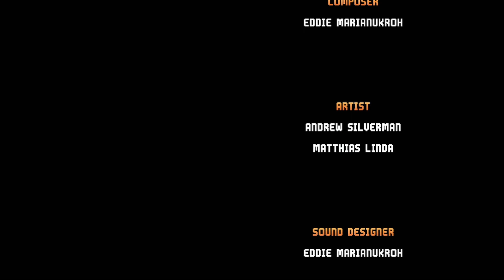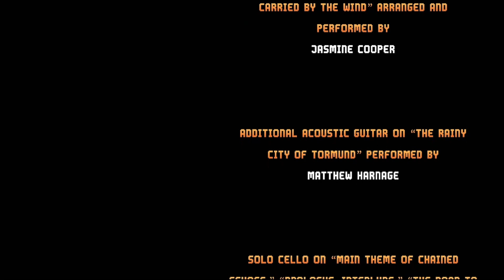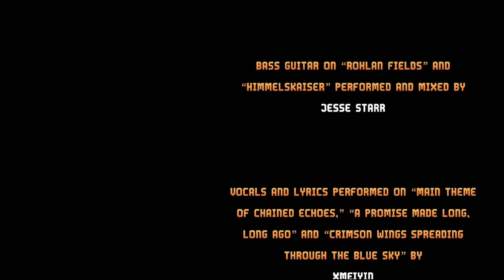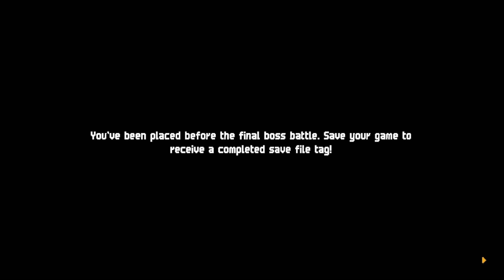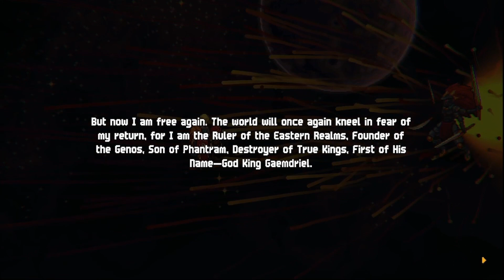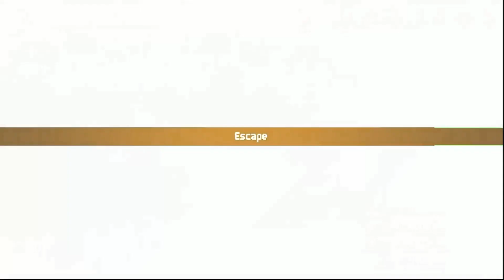JTrpg - Chained Echoes - Day 17 Part 7 (FINAL)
Let's Play Chained Echoes. Tonight, Tim controls the game and we beat it! World saved and all that stuff. The final boss was a chump.